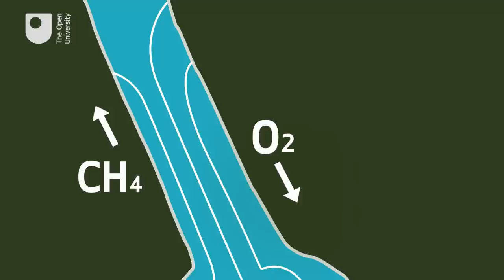Research into methane and climate change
OU research into methane has revealed that trees emit the gas through their stems.

Dr Vince Gauci in the OU's Faculty of Science discusses their findings and the effect that this discovery has on climate change models.